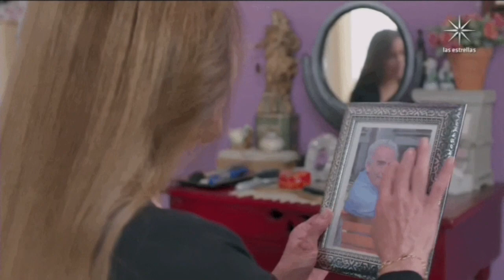Vencer o desamor/Entenda melhor a história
Como esta novela começou recentemente,resolvi fazer este video porque muitas pessoas disseram nao esta entendendo bem a historia.Vou te explicar de forma resumida o sentido da história da novela vencer o desamor, que fala sobre as  quatro mulheres, que unidas iram enfrentarem os obstáculos e vencerem as decepções da vida. Se você não entendeu bem, assista e entenda .

TVpop.com.br